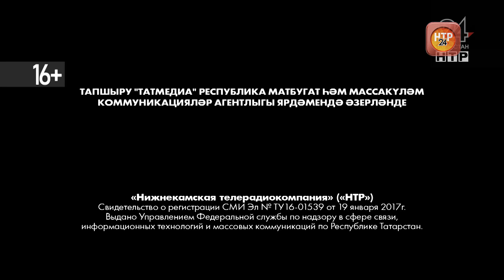Яңалыклар. Эфир 15.12.2020